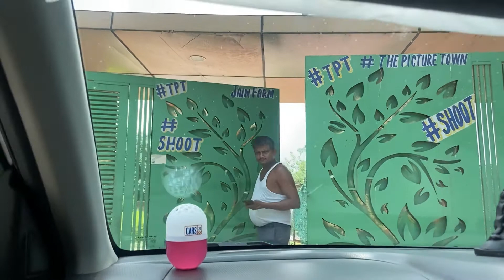Vlog 11 | My First Official Song Vlog | Bts | 14 Feb | Shivani singh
My First official song shoot Vlog | Bts | Shivani singh
Hey Everyone!